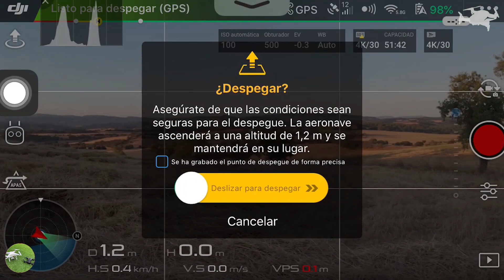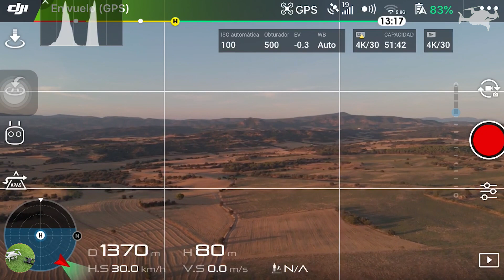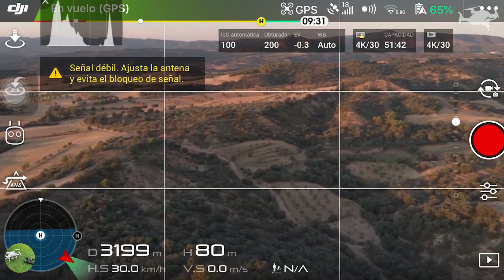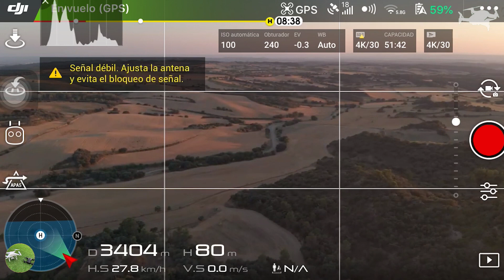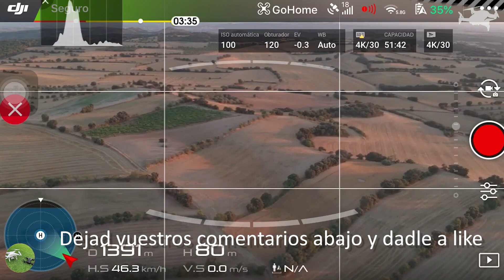#50 - [7 KMS] Prueba de distancia Mavic Air en FCC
Esta vez vamos a hacer un nuevo tutorial sobre cómo reacciona el Mavic Air ante el cambio al modo FCC.

Este modo, no autorizado para vuelos en Europa, va a dotarnos de casi el doble de distancia en nuestro Mavic Air gracias al uso de frecuencias y potencias que normalmente no están activadas en nuestro drone cuando volamos en Europa.

La primera prueba que hicimos con el Mavic Air a 5.8Ghz, nos llevó hasta los 1378 metros de distancia. ¿A cuanta distancia llegaremos con el modo FCC?

Si queréis información sobre cómo activar este modo en nuestro dron, dejadnos vuestra petición en los comentarios.

== COLABORA ==

Si quieres comprar alguno de los productos de DJI y colaborar con el canal,
hazlo a través del siguiente link:

No te costará más y nos ayudarás a mantener el canal y poder seguir haciendo vídeos.

== SIGUENOS ==

== CONTACTANOS ==